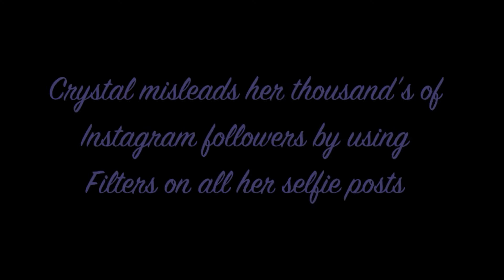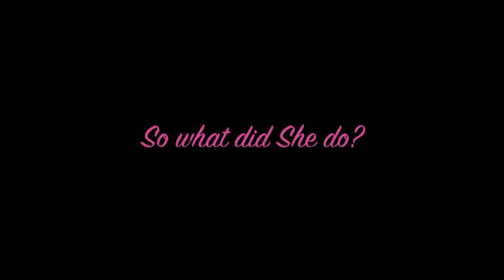Mrs Thornhill SE02EP07 Crystal